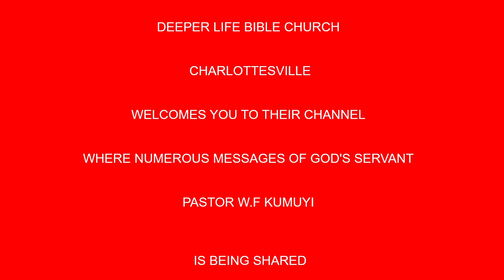Strange Fire,Inching Ears BY PAS W F KUMUYI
My prayer for you is that  every thing that is dead in your body, spirit, soul, brain, will come alive in Jesus Name. God Bess you. Please not forget to join us on our online prayer meeting this week

Time:

USA: 6.00pm - 7pm
Access Code: 344823#

Germany 12am-1am
Access code:344823#